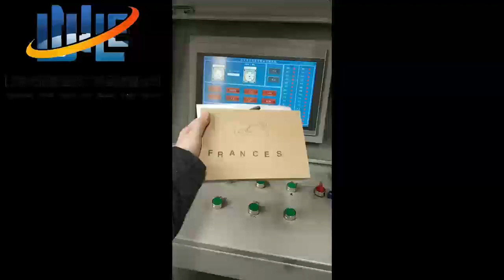Elevator Lift Cylinder Testing